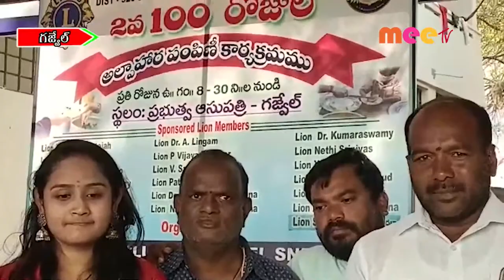అల్పాహార పంపిణీ //03.03.2022//MEE TV NEWS//